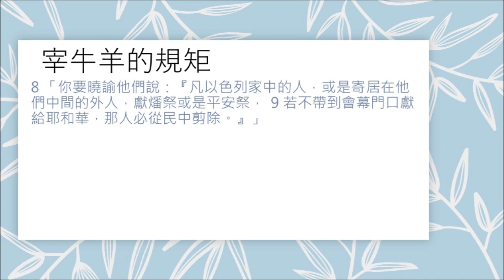讀經企画 | 宰牛羊的規矩 | 利未記 17:1-9 | 漢語聖經協會 和合本